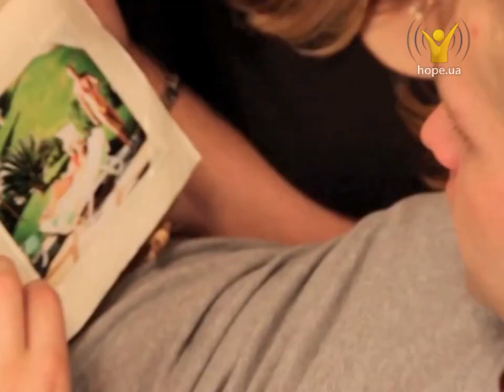Що потрібно знати перед побаченням? Чому побачення важливі? | Аксіома кохання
Що потрібно знати перед побаченням? Чому побачення важливі?
Побачення в житті пари. Яку роль вони відіграють, і що важливо для дівчини і для хлопця насамперед під час побачень.